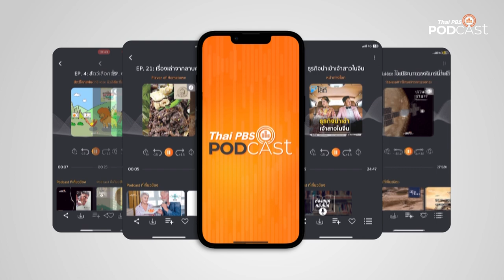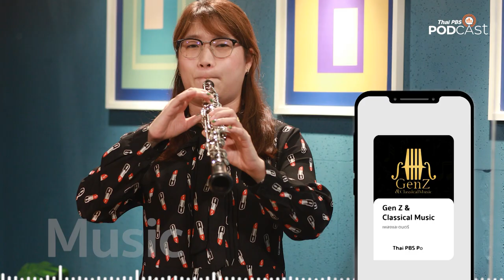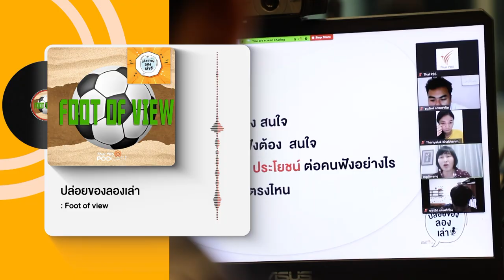มารู้จักกับ "ไทยพีบีเอสพอดคาสต์" | Thai PBS Podcast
สนุกด้วยเสน่ห์ของเสียงเล่าเรื่อง หลากหลายเนื้อหา ฟังเมื่อไหร่ก็ได้ ที่ไหนก็สะดวก